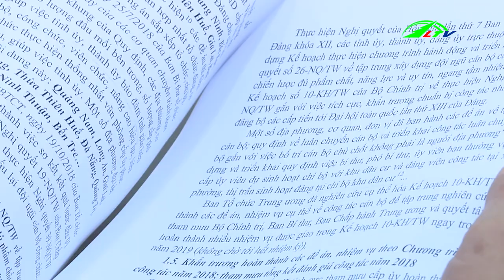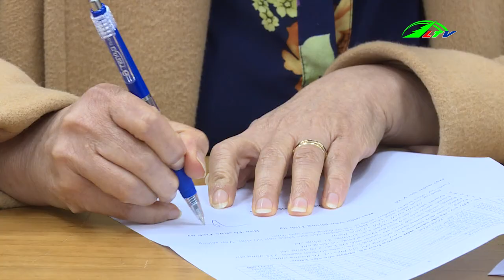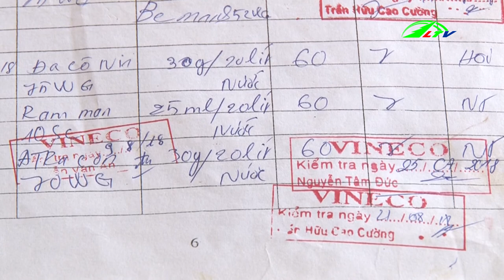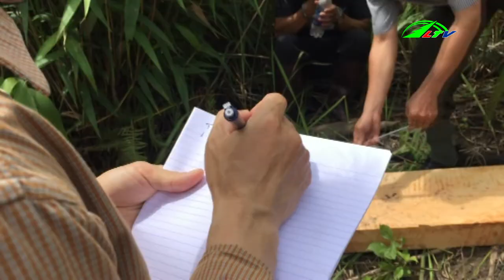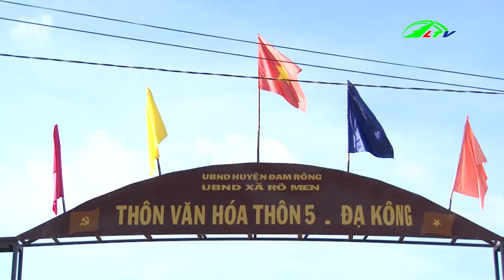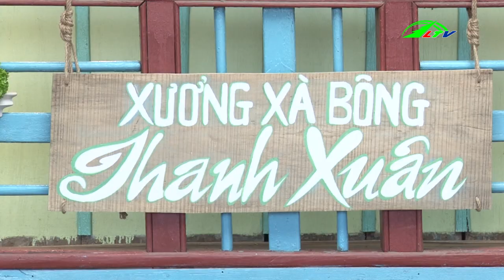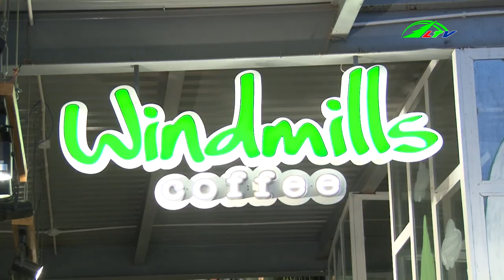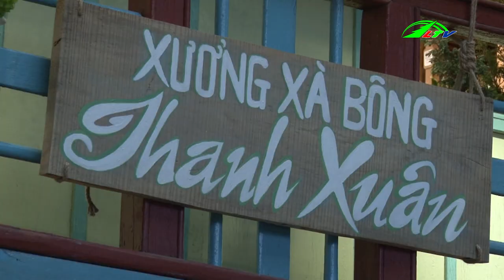Thời Sự Lâm Đồng 02/01/2019 | Tin thời sự | Lâm Đồng TV